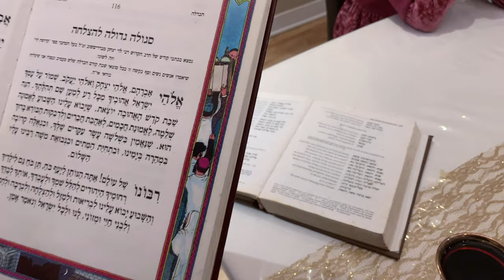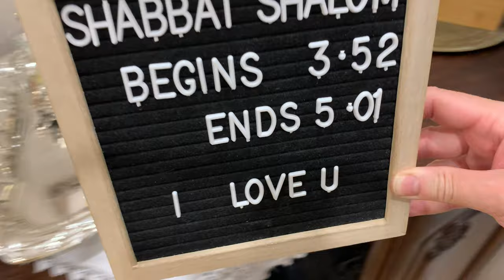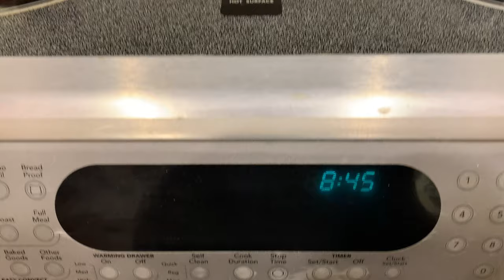HOW WE CELEBRATE HAVDALAH CEREMONY IN OUR ORTHODOX JEWISH HOME | AFTER SHABBAT PREP | FRUM IT UP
We invite you to see How we Celebrate havdalah ceremony in our Orthodox Jewish home | family and How we get it all done with our after shabbat prep routine
Come Inside a private havdalah night celebration in our Orthodox Jewish home with our Havdalah prep , with our havdalah  blessings & after shabbat clean up with our after shabbat prep routine

discover our:
havdalah preparation
Havdalah  celebration traditions
Havdalah table
What Havdalah candle to use
Havdalah night
Havdalah prayers
Havdalah blessings
How to make Havdalah
Motzae shabbos | Motzei shabbat
After shabbos prep routine

Motzei shabbat Motzei shabbos
to know more about or orthodox Jewish home life here are a few videos:

How to make the best and easiest challah (aka Jewish shabbat bread )ever with easy step by step:

💡HOW TO PREPARE FOR SHABBAT💡

to get more content all about discovering, simplifying and LOVING the Jewish life

Until next time, stay safe, stay blessed and don't forget to frum it up!

❤️ Sara Malka❤️

⏱TIMESTAMPS⏱

00:00 intro
00:30 havdalah prep | havdalah candle | havdalah spices | havdalah wine
1:00 Havdalah blessing over wine or grape juice | havadalah cup over flow
2:30  havdalah blessing over spices
3:00 havdalah blessing over havdalah candle flame
4:30  havdalah prayer conclusion | final havdalah blessing
5:30 havdalah after shabbat traditions to put wine on eyes and neck
6:00  motzei shabbos | seudah revi'i | fourth meal of shabbat
6:30 after shabbat prep routine | shabbat candles
7:30 motzei shabbos kitchen
11:00 shavua tov | Have a good week | greetings after shabbbat

🎤 MUSIC🎤
Uppbeat (free for Creators!):

SHORT BIO OF WHO IS BEHIND FRUM IT UP!

Hi!
Thank you for being here and have clicked on this video !  It means so much to me!

Being a religious Orthodox Jewish woman with small children while working full-time as a healthcare professional with no outside help! I share with you tips tricks, shortcuts , DIY, hacks,.. videos to help you celebrate shabbat/holidays, to better understands what are the pillars of Judaism, to discover many mysteries enclosed in the Torah as well as to see that it is possible to balance a family life, a career and the perceived challenges of being a religious jew at the same time without feeling lost nor overwhelmed "most of the time" LOL!

Come and join me in this ride on how to be religiously YOU in a simple and fun way: Let's frum it up!

Sara Malka :)

Since you are HERE,  you want more content about the JEWISH life I AM SURE!! SO these videos will interest you:

🐟BEST FRIED FISH 🐟

🐔BEST chicken/schnitzel🐔